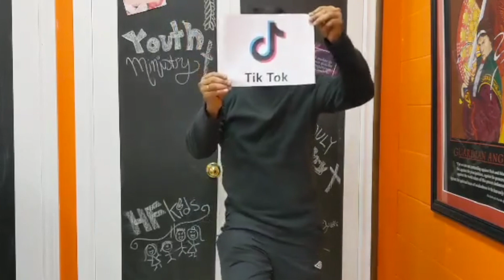HF COVID19 YM #2